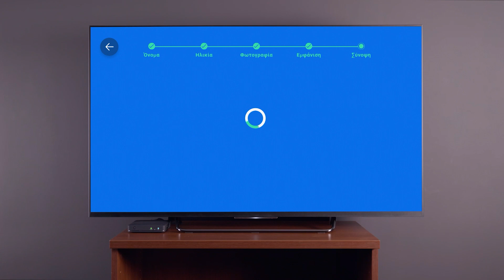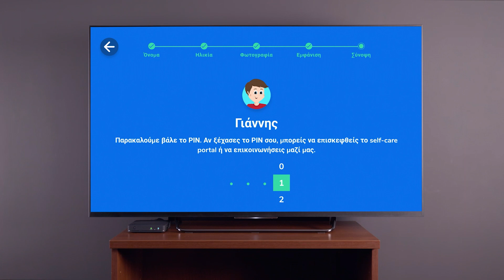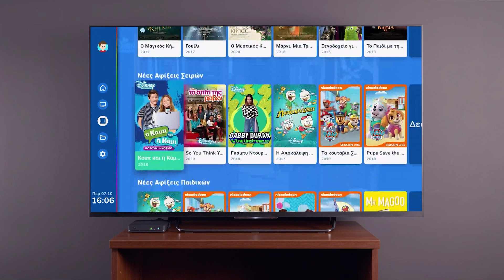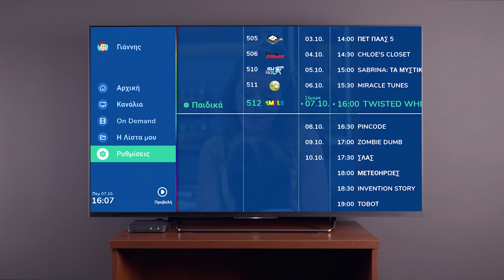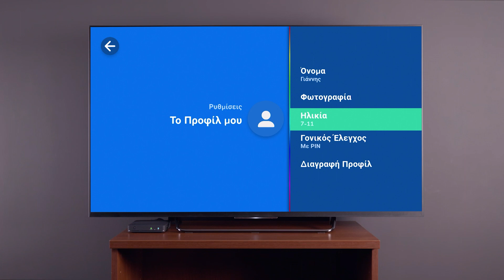ΕΟΝ: Δημιουργία λογαριασμού για παιδιά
Μάθε πώς να δημιουργήσεις νέο λογαριασμό για παιδιά στο EONSmartBox.